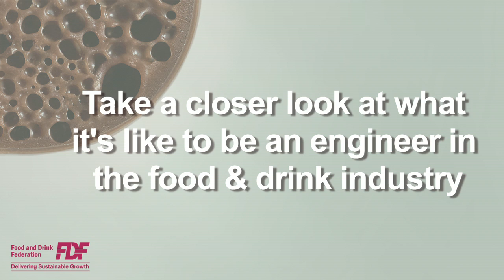FDF talks to engineer graduate Jessica Harvey from Mondelez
Take a closer look at what it's like to be a food engineer in the food & drink industry with Jessica Harvey from Mondelez International.